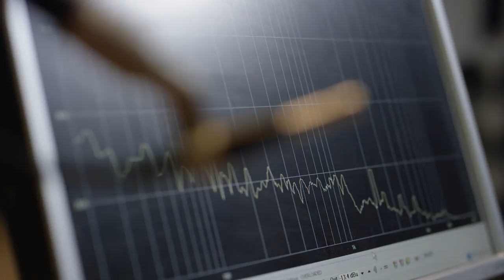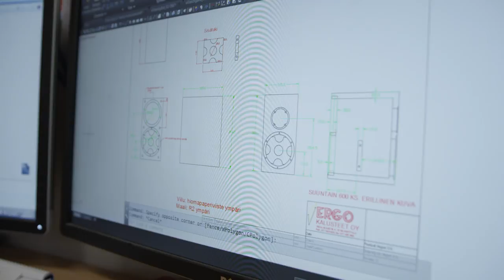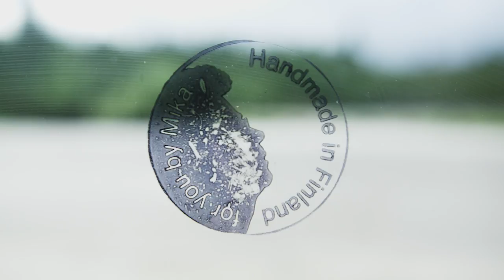SoundStage! InSight - Amphion Overview and Technologies (July 2017)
Amphion owner Anssi Hyvönen and chief designer Martin Kantola talk about the technologies that make their speakers unique -- and why they're suitable for use in studios and homes. Amphion was founded in 1998 and has its main factory in Kuopio, Finland.